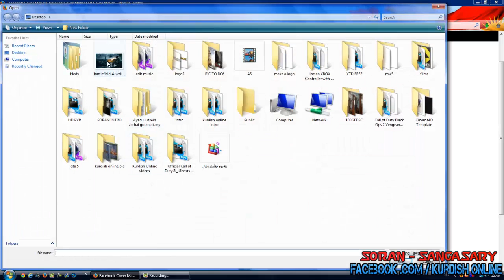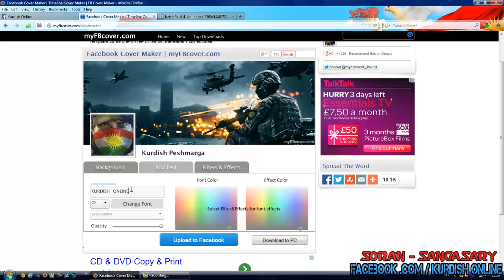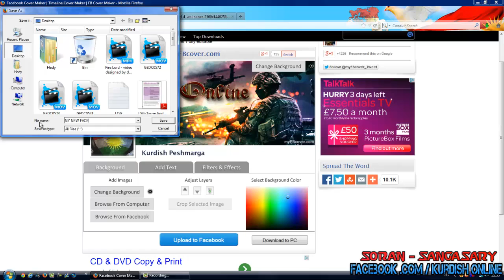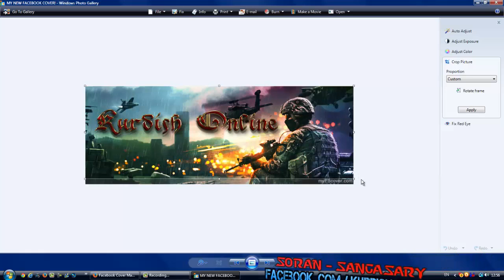How To Make FACEBOOK cover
★๑۩۩๑ SORAN-SANGASARY ๑۩۩๑★

چۆنییه‌تی دروست کردنی فه‌یسبووك که‌ڤه‌ر

My Pc Desktop picture ➥ https

please support all the hard work I put into making
and also if you have any questions,

سودی زیاتر وه‌ربگره‌ له‌م لینکانه‌ی خواره‌وه‌دا